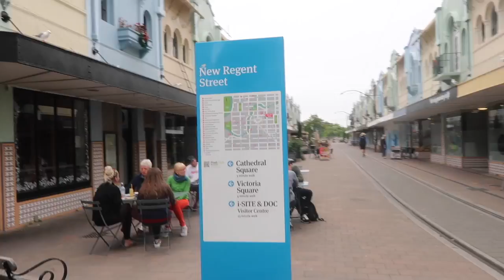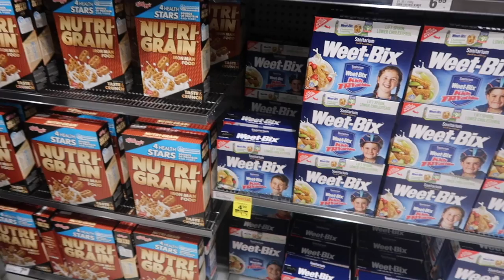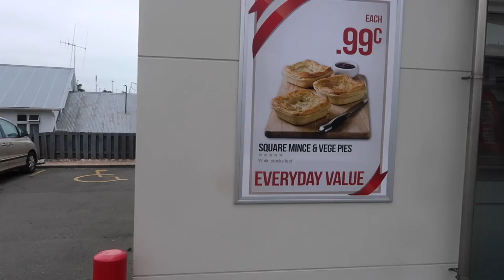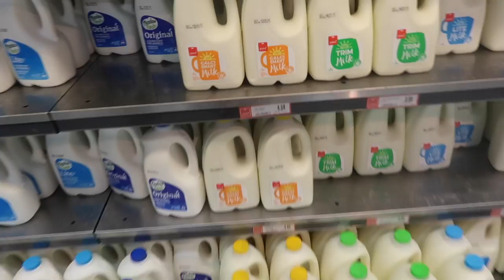BLUEST LAKE ON EARTH! (INSANE!)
First New Zealand Vlog! Today I fly into Christchurch, drive 6 hours to Queenstown, swim in the bluest lake on eart, review New Zealand supermarkets and go to sleep.

TURN MY NOTIFICATIONS ON! (for daily new zealand vlogs from now!)

Instagram - for stacks of NZ photos!

Hope you enjoyed this vlog, let me know what you thought below. Love you lots, have the best week ever! :)